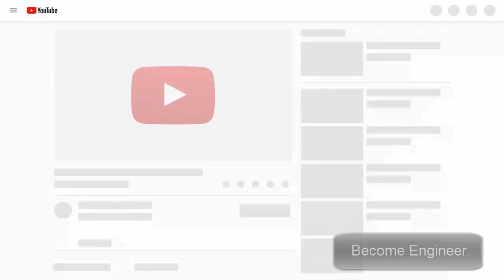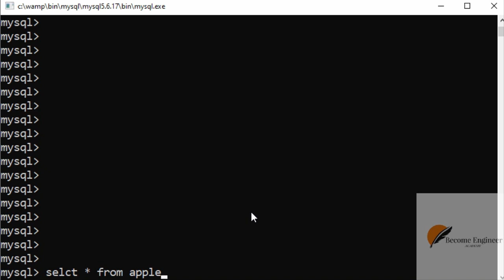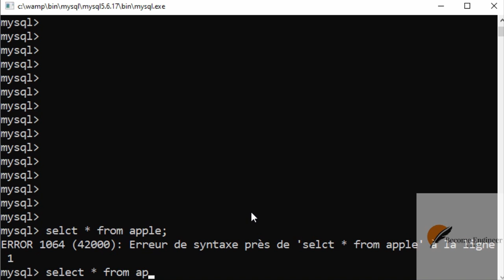UNION - BASES DONNEES I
Prof. Anouar LAACHIR